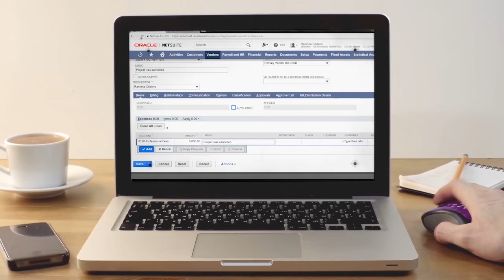Oracle NetSuite : World's No.1 Cloud ERP | NetSuite Training video | Saturotech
Saturo technology (Authorized Oracle NetSuite Channel Partner) has established a vision to bring about innovation in learning the emerging technology, World’s No. 1 Cloud ERP NetSuite. This Learning Portal will encourage students and professionals to develop the skill in the area of Cloud Technology. Training will be nurtured by some of the experienced professionals in NetSuite. It includes Instructor Led Live training as well as Self- Paced learning.